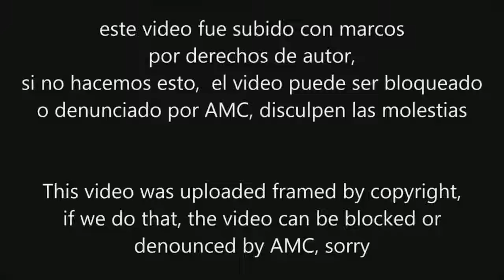The Walking Dead 7x01 Season 7 Episode 1 Pre Promo